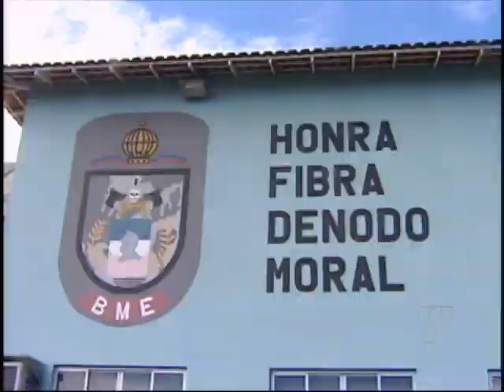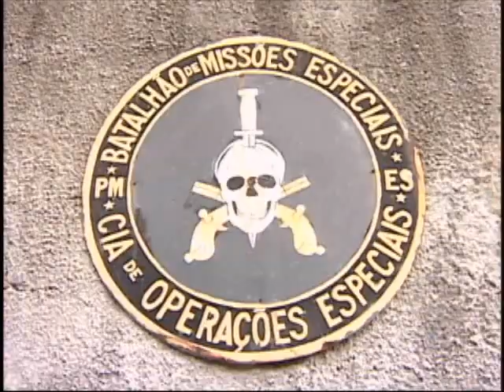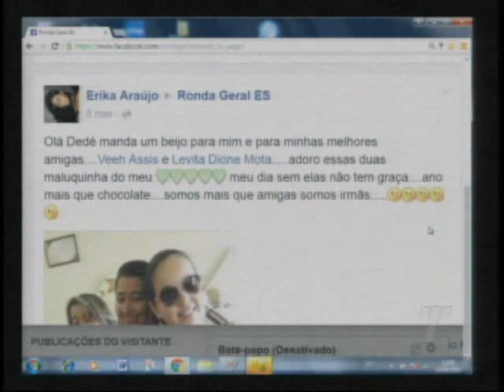Programa Ronda Geral ES do dia 19/04/16 PART 2